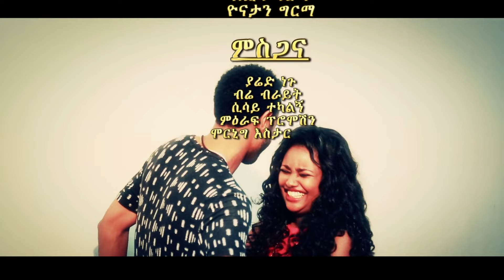Eyerusalem Amde - Yamegnal | ያመኛል - New Ethiopian Music (Official Video)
Ethiopian Music : Eyerusalem Amde | እየሩሣሌም አምዴ - Yamegnal | ያመኛል - New Ethiopian Music (Official Video)